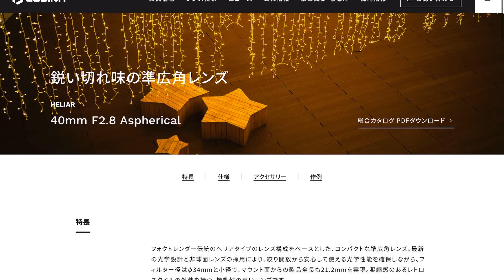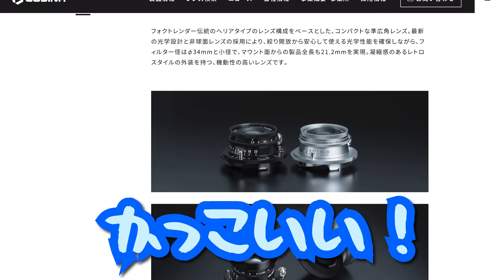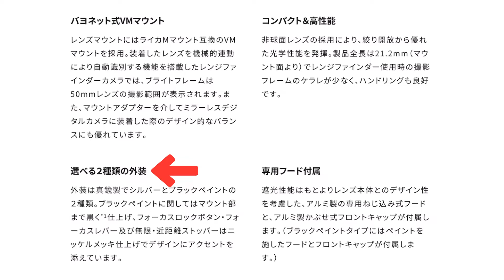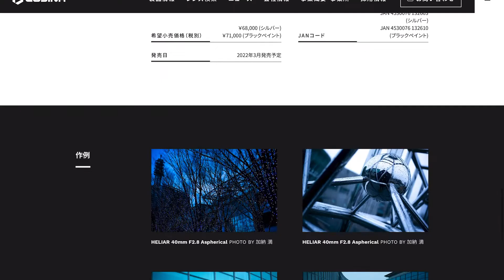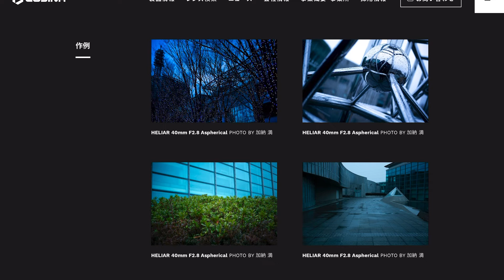新型HELIAR 40mm F2.8 Aspherical VMの公式HPを眺めて悶えるだけの動画。こんな外観こころ射貫かれちゃうでしょ！ラジオ成分多め#04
■もくじ
00:46 HELIAR公式HPを見よう！
05:43 新型HELIARに惚れた理由。
09:18 ミラーレスとオールドレンズの相性を熱弁。

■この動画のブログ版
撮影日より前に書いたので、だいぶ直情的ですが…

■Zマウント→ライカMマウント変換アダプター
SHOTEN LM-NZ M、一生使って実質無料(たぶん)

■今まで使ってきたカメラボディ沼歴史(記事一覧)

■Photo / Muvie : isofss ©︎ 2022 urouro.blog
■Music for DOVA-SYNDROME
Old Blood / こおろぎ様
無名のワルツ / こおろぎ様
愉快な潜入捜査 / のる様
噛み合わない話 / KK様
捜査中です / こばっと様